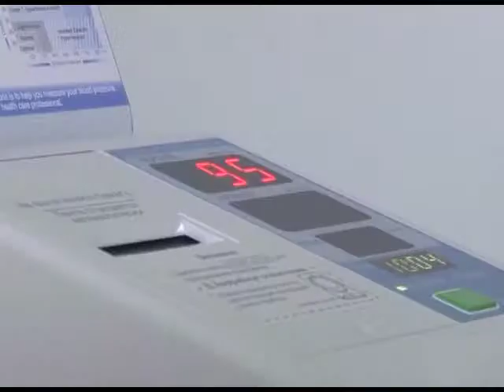Социальные инициативы в Крымском районе